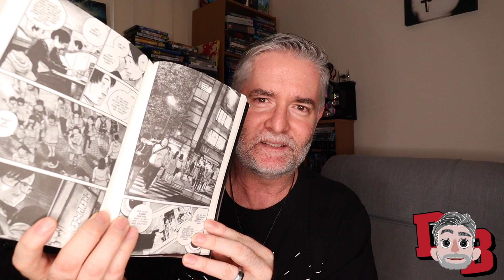What I'm Reading - Inio Asano "DOWNFALL" Manga Review